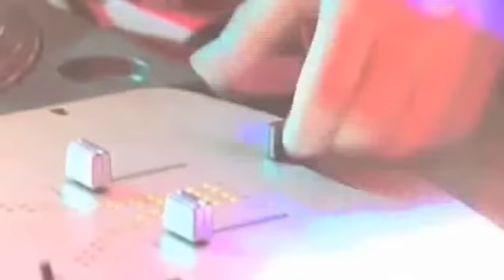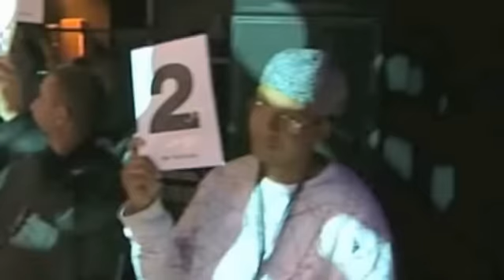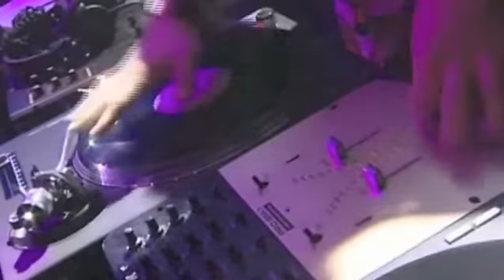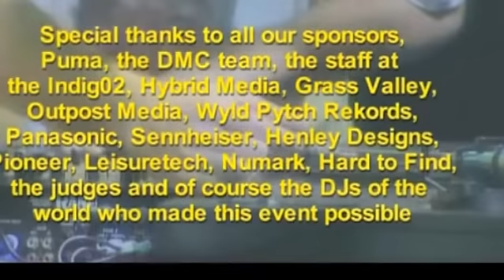DMC 2007 - DJ Ordoeuvre - Vice World Champ